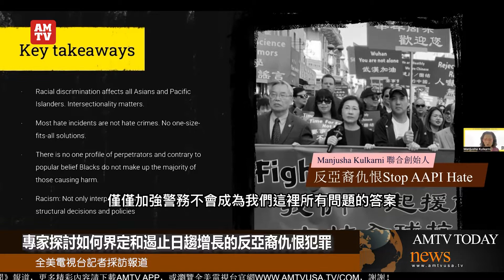專家探討如何界定和遏止日趨增長的反亞裔仇恨犯罪【AMTV】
随着政治两极化，种族和社会阶级分化扩大，仇恨犯罪事件不断增加，应如何定义仇恨犯罪行为及如何遏止？8月19日，少数族裔媒体服务机构EMS举行每周网络例会，邀请了多位专家探讨如何界定和治理美国日趋严重的种族仇恨的犯罪行为。

加州公民权益部副主任 Becky  Monroe表示，为了遏止日趋严重仇恨犯罪，加州民权部也正在建立一个机构，希望能打击仇恨犯罪，为潜在受害者提供保护。据她解释，仇恨案例分为两种，第一种指的是侵害和违反民权法律的行为，例如就业和住房歧视，第二种指的是并未违反法律但对社区和个人造成伤害的行为，民众都需要认知和重视。

在过去两年中，Stop AAPI Hate总共收到了10905起仇恨事件报告，其中48.7%发生在公园和街道中，26.9%发生在商业和企业场所。此外，女性受害者占比61.8%，大多数事件都是言语骚扰（63%）和人身攻击（16.2%），还有一些是来自于网络的骚扰。从族裔来分，华人是首要攻击对象，占仇恨事件的40%，韩裔和菲律宾裔分别占16.1%和8.9%。

种族歧视是植根于美国的顽疾，而由此延伸出来的针对少数族裔仇恨犯罪，近年来更是成倍的增长，已经成为美国社会关注的焦点，也是少数族裔媒体需要持续报道的热点新闻。对此，少数族裔媒体服务机构EMS多次召开网络会议进行研讨，该机构负责人表示将继续关注在美少数族裔的合法权益。全美电视台记者洛杉矶采访报道。